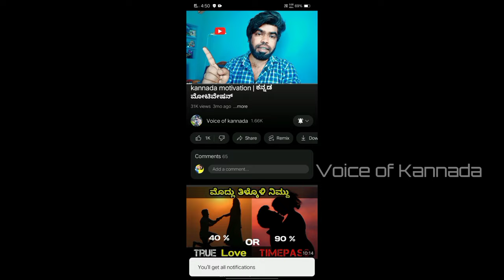ನಿಮ್ಮನ್ನ ತುಂಬಾ ಪ್ರೀತಿ ಮಾಡೋರು ಈ 3 signals ಖಂಡಿತಾ ಕೊಡ್ತಾರೆ | women psychology | Lovetips kannada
ವೀಡಿಯೋ ಇಷ್ಟ ಆಗಿದ್ರೆ ಏನ್ ಮಾಡ್ಬೇಕು ಅಂತ ಗೊತ್ತು ತಾನೇ 😊😊